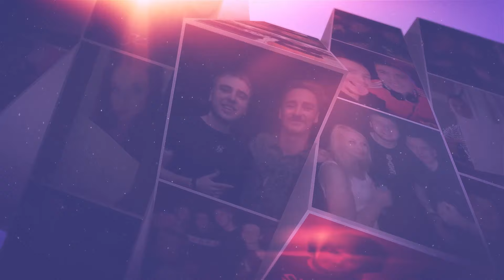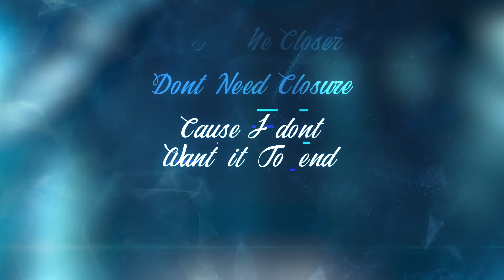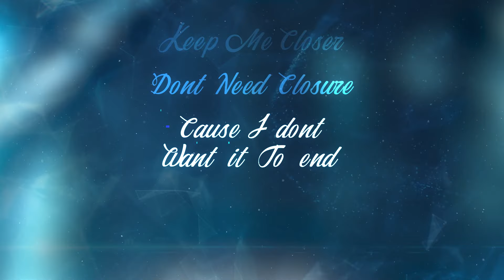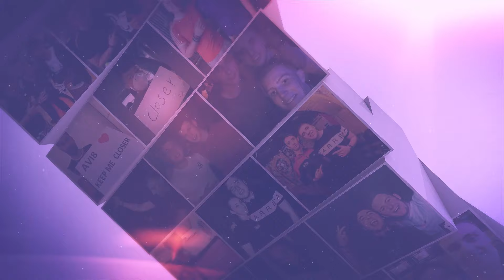Avi8 - Closer [GBE109]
GBE109 | Avi8 - Closer
Release Date: 20/08/2020